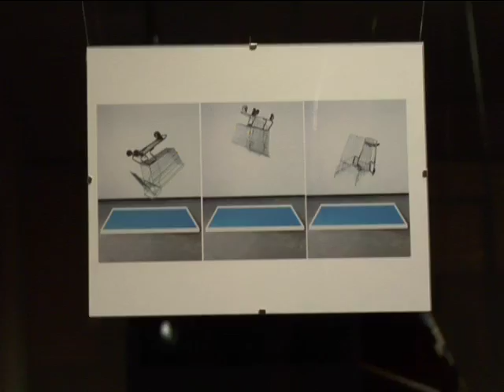SNAP! TV - The Goods @ Art Matters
"The Goods" exhibit was held at Gallerie Espace as part of Concordia's Art Matters Festival.  Danielle, reporting SNAP! TV, gets to talk to  the artists, Ben Jones, Tytus Hardy, Alana Lynch, and Christina Aguillar, as well as the exhibit curator, Andrea Wong.